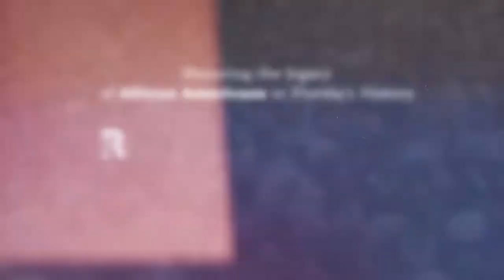Rubenstein Law Accident Attorneys Honor the Legacy of African Americans in FL History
J. Rosamond Johnson - composer and singer during the Harlem Renaissance. Born Jacksonville, Florida

James Weldon Johnson - Author, activist, educator, lawyer, diplomat -  Born Jacksonville, Florida

Mary Jane McLeod Bethune - was an American educator, stateswoman, philanthropist, humanitarian and civil rights activist best known for starting a private school for African-American students in Daytona Beach, Florida.

Eartha M. M. White - Teacher, Operatic soprano, political activist, humanitarian - Born in Jacksonville, Florida

Zora Neale Hurston - Folklorist, anthropologist, ethnographer, novelist, short story writer

Ray Charles - Musician, singer, songwriter - Greenville, FL

Patricia Stephens (Due) - one of the leading African-American civil rights activists in the United States, especially in her home state of Florida. Along with her sister Priscilla and others trained in nonviolent protest, she spent 49 days in one of the nation's first jail-ins, refusing to pay a fine for sitting in a Woolworth's "White only" lunch counter in Tallahassee, Florida in 1960.